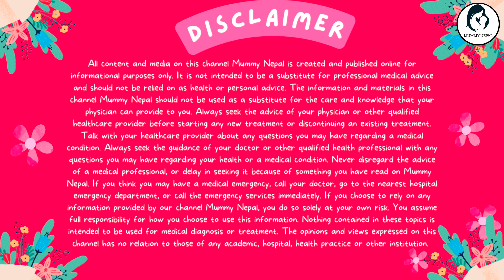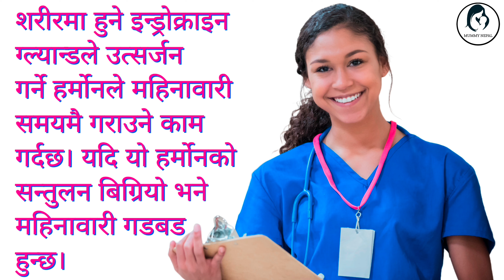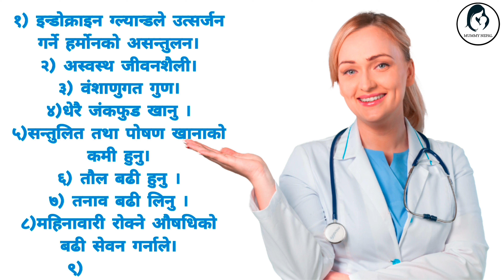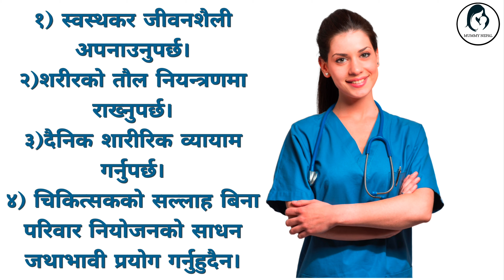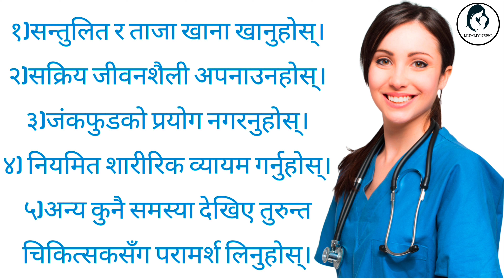अनियमित महिनावारी सँग सम्बन्धित तथ्यहरु।